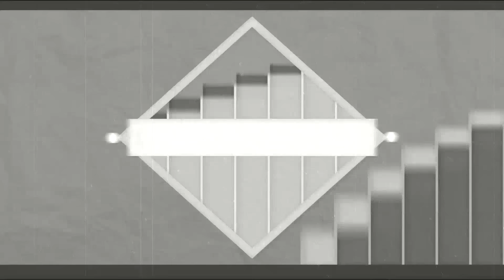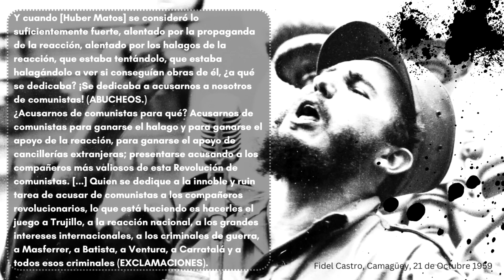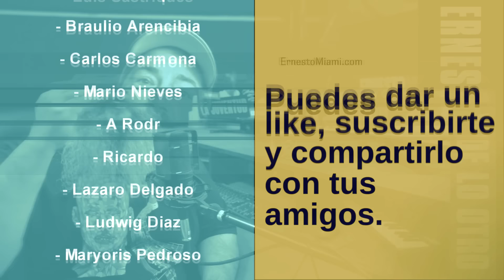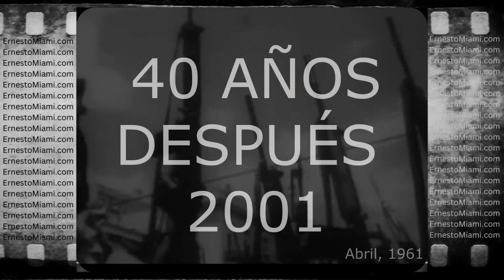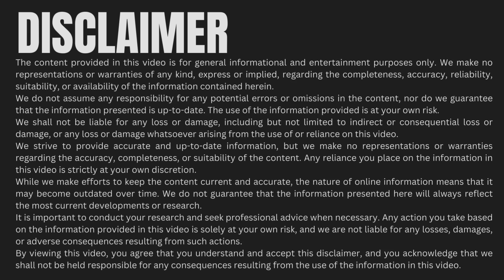El Soviet Caribeño: La historia oculta de la Revolución Cubana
Este video explora la manipulación de la historia cubana por parte de la Revolución, cuestionando la narrativa oficial que presenta a Fidel Castro como el líder central del movimiento revolucionario. A través del análisis de textos como "El Soviet Caribeño" de César Reynel Aguilera, se expone cómo el Partido Comunista de Cuba y figuras clave como Fabio Grobart desempeñaron un papel fundamental en la construcción de un estado comunista, desafiando la versión convencional de los hechos. El video invita a reconsiderar la verdadera influencia comunista en la Revolución Cubana y su impacto en la historia política del país.
👉 Puedes comprar “El Soviet Caribeño” de César Reynel Aguilera en Amazon
👉 Aquí te dejo el primer capítulo del libro por si quieres darle una probadita primero.
👕 T-Shirt diseñadas por ErnestoMiami.
AUDIO PODCAST
LINKS
- Tienda en Etsy